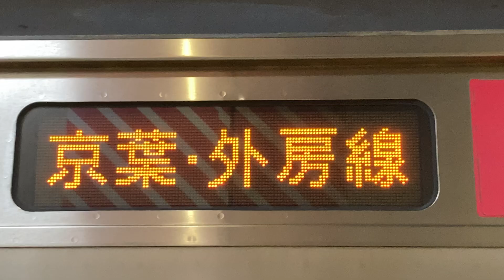JR東日本209系500番台 快速上総一ノ宮行き 側面表示